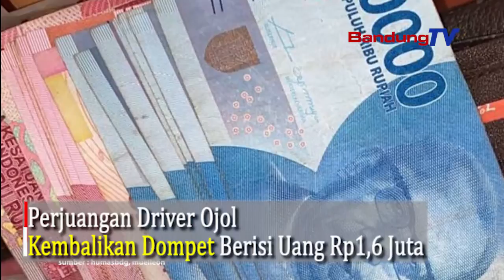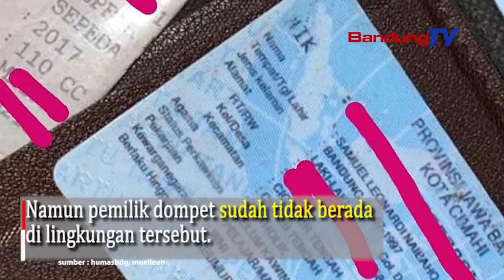Perjuangan Driver Ojol Kembalikan Dompet Berisi Uang Rp1,6 Juta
Demi mengembalikan dompet milik penumpang, ia rela keliling Cigugur Tengah, Cimahi Tengah, mencari alamat rumah orang yang tidak dikenalnya demi mengembalikan dompet.